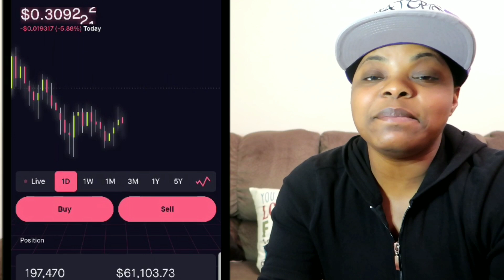Dogecoin Legendary Move I Made On Dogeday 420| Dogecoin Cryptocurrency Is Making Millionaires